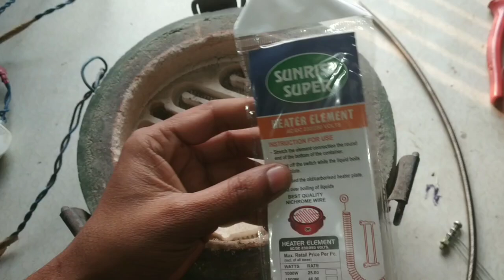HEATER KA COIL KAISE BADLE || HEATER KA ELEMENT KAISE BADLE || HEATER KA SPRING KAISE BADLE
10 earphone/headphone kaise repair krte hai ya tut jane pr kaise fir se thik krte hai???